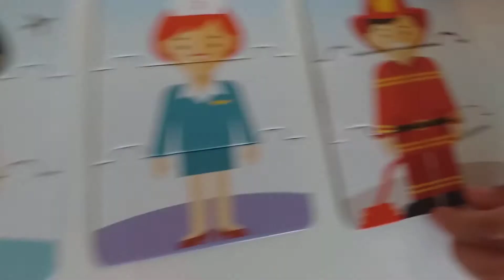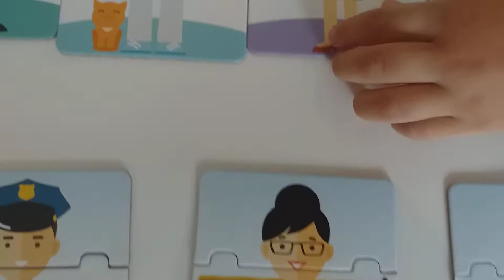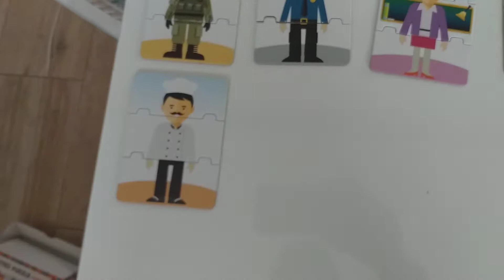EĞLENCELİ ÇOCUK VİDEOLARI - Meslekleri öğreniyoruz😱😱😱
Arabalar çizgi film,  Ekskavatör, Traktör, itfaiyeci oyuncak - polis arabası Çocuk Oyuncakları
Excavator, Fire Truck, Garbage Trucks, Tractor & Police Cars Toy Vehicles for Kids

Herkese merhaba arkadaşlar! Yiğithan'la eğlenceli çocuk videoları macerasına hoşgeldiniz. Sizlerle her gün eğlenceli ve eğitici çocuk videolarıyla karşı karşıya olacağız.

Yiğithan oyun oynamayı, arabaları, yüzmeyi, sürpriz kutu oyuncak açmayı, oyun oynamayı ve konuşmayı çok seviyor!